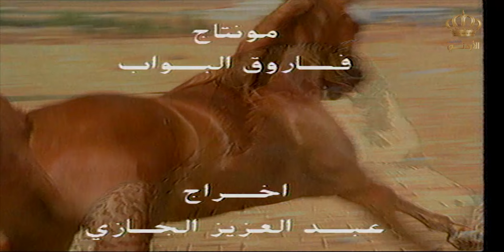من تراث الريف والبادية | الحلقة 51 | قبيلة الشمر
من تراث الريف البادية هو برنامج من إنتاج التلفزيون الأردني ويتناول العديد من الفقرات وأهمها :
أشعار بدوية - قصص بدوية - حكايا بدوية قديمة - شعر بدوي أردني - شعر بدوي عربي وغيرها من القصص والأشعار المختلفة.
برنامج من تراث الريف والبادية يحتوي على أشعار بدويه وحكايا بدوية منوعه وقيمة وهو برنامج للمهتمين في التراث البدوي القديم والأشعار العربية القديمه.
تم إنتاج برنامج من تراث الريف والبادية لسنة 1992 و 1993 و 1994 وهو يُعتبر كنز تراثي ومن البرامج التي توثق العديد من الأشعار والحكايا البدويه النادره.
برنامج من تراث الريف والبادية من  تقديم : علي عبيد الساعي ، سامي الباسلي ، عبدالعزيز الجازي
الإخراج : علي أبو جنيب الفايز ، شاهر الحديد

ــــــــــــــــــــــــــــــــــــــــــــــــــــــــــــــــــــــــــــــــــــــــــــــــــــــــــــــــــــــــــــ
 نبذة عن قناة أرشيف التلفزيون الأردني :

 ندعوكم للإنضمام على عالم التراث الجميل والأغاني الأردنية القديمة.